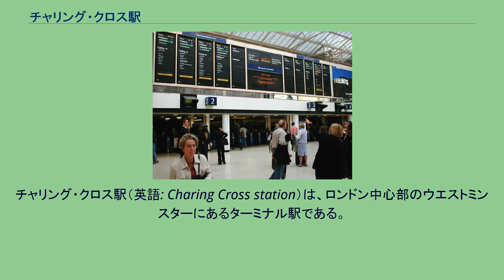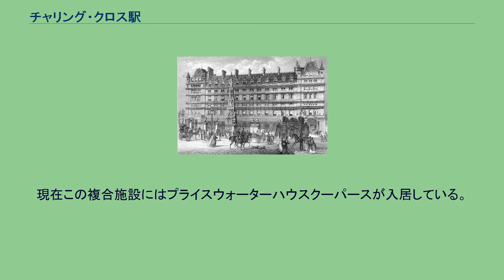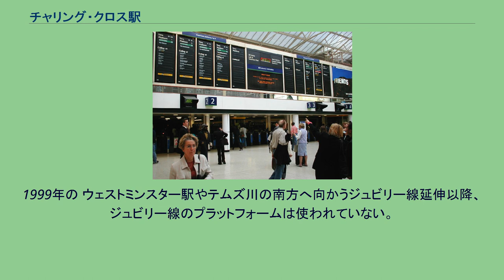チャリング・クロス駅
チャリング・クロス駅（英語: Charing Cross station）は、ロンドン中心部のウエストミンスターにあるターミナル駅である。
プラットフォームは3面6線で比較的小規模だが、運行本数が多く忙しい駅である。
列車は出発するとすぐにテムズ川のハンガーフォード橋を渡り、ウォータールー・イースト駅に入線する。
駅名は地名のチャリング・クロスから来ている。
駅正面はストランド通りに面している。
駅の南はイギリスの政府機関が集まるホワイトホール である。
ネットワーク・レールの管理する18駅のうちの1つで、列車運行はサウスイースタンが担っている。
19世紀のチャリング・クロス駅舎のイラスト。
上層階はチャリング・クロス・ホテル。
現在のチャリング・クロス駅：グアマンホテルとレアノールの十字架のレプリカ 当初の駅舎はサウス・イースタン鉄道によりハンガーフォード・マーケットの地に建設され、1864年1月11日に開業した。
駅の設計はジョン・ハークショーで、比較的狭い場所に1枚の錬鉄製の屋根が6線のプラットフォームを覆っていた。
この時代の屋根の曲線は、現在でも構内の煉瓦に見ることができる。
1年後の1865年5月15日、エドワード・ミドルトン・バリー設計のチャリング・クロス・ホテルが開業し、フレンチ・ルネッサンス様式の華麗な駅舎が完成した。
このとき、レアノールの十字架のレプリカが駅正面に建てられた。
この塔は元々は1291年にホワイトホールに建てられ、チャリング・クロスの語源にもなったが、1647年に撤去され、1675年にチャールズ1世像が建てられた。
現在、この像はロンドンの道路元標となっている。
1905年12月5日に大屋根が崩落する事故があった。
この時、屋根は補修工事中で、作業員が異常に気付き列車の運行を停止したため、幸いにも死者は6人（天井にいた2人の作業員、1人の売店員、道路にいた3人の通行人）にとどまった。
駅は1906年3月19日に再開業した。
第二次世界大戦中に爆撃の損傷を受けたステイションホテルの優雅なマンサード屋根は撤去され、平坦なネオ・ジョージアン様式の白い煉瓦によって再建された。
1980年代にプラットフォームの上部は、テリー・ファレルの設計したポストモダン様式のオフィスと店舗の複合施設であるエンバンクメント・プレイスによって覆われた。
現在この複合施設にはプライスウォーターハウスクーパースが入居している。
駅のコンコース チャリング・クロス駅を出発しテムズ川を渡る列車 オフ・ピーク時は毎時18本の出発がある。
本駅からの典型的なオフ・ピーク時の運行情報を以下に示す。
チャリング・クロス駅の両端にはそれぞれロンドン地下鉄の駅がある。
チャリング・クロス駅とエンバンクメント駅である。
当初は現在のエンバンクメント駅がチャリング・クロス駅と呼ばれ、現在のチャリング・クロス駅はベーカールー線がトラファルガー広場駅、ノーザン線がストランド駅という名称だった。
1979年に ジュビリー線の新駅開業によって両者が繋がり、現在の駅名となった。
ストランド駅とトラファルガー広場駅はエンバンクメント駅よりも近いため、駅名変更が承認された。
短い期間、各駅は「チャリング・クロス・エンバンクメント」、「チャリング・クロス・ストランド」という標識を掲げていた。
1999年の ウェストミンスター駅やテムズ川の南方へ向かうジュビリー線延伸以降、ジュビリー線のプラットフォームは使われていない。